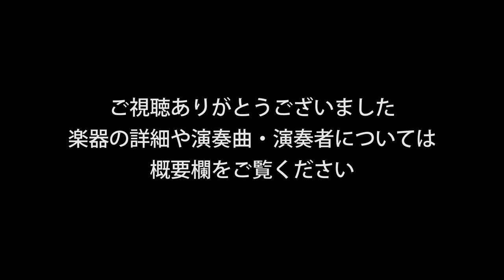Marc Laberte, J.Stainer Label 試奏動画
「Marc Laberte, J.Stainer Label」（マルク・ラベルテ, ヤコブ・スタイナーラベル）

(こちらの楽器も展示予定)7月3日(金)より予約制バイオリン試奏会を島村楽器の7店舗で順次開催！

【演奏曲】
イザイ：「無伴奏ヴァイオリン・ソナタ 第3番」

【演奏者】
Violin：関口那々子（Nanako Sekiguchi）